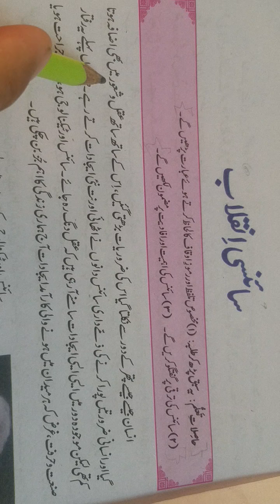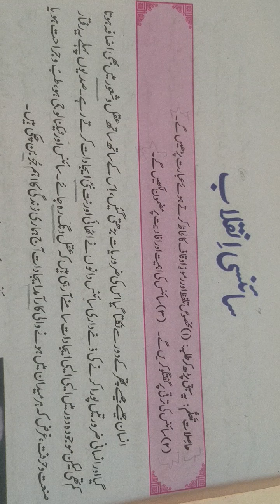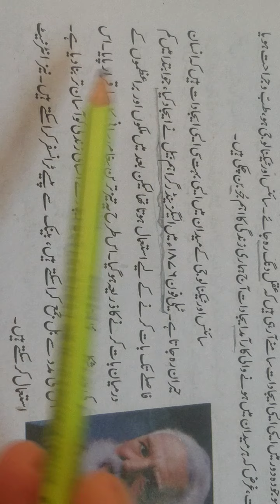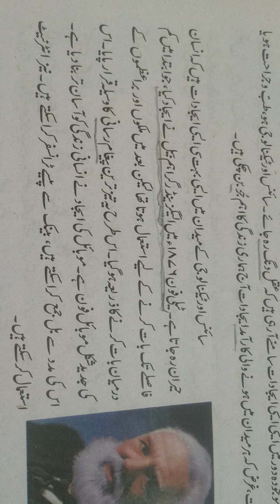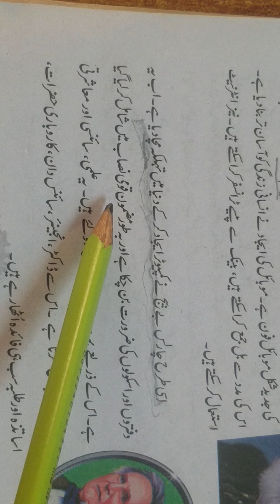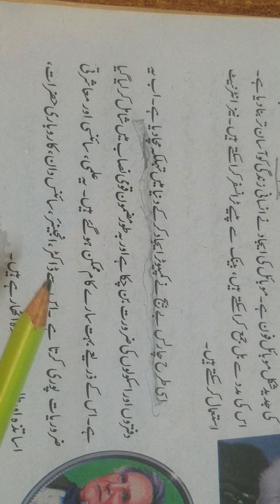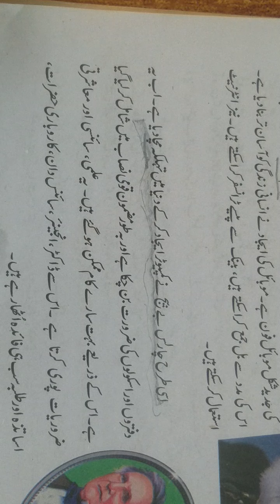VIII URDU LECTURE 19 سبق سائنسی انقلاب بلند خوانی